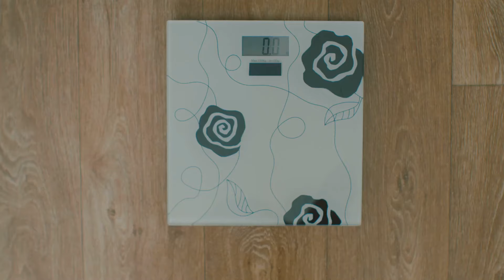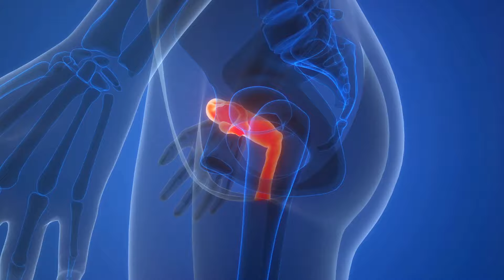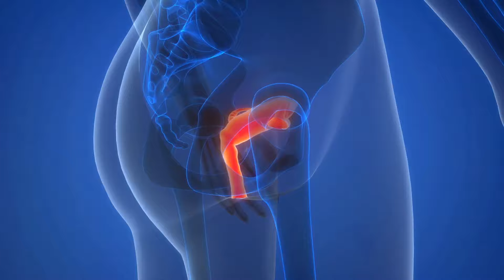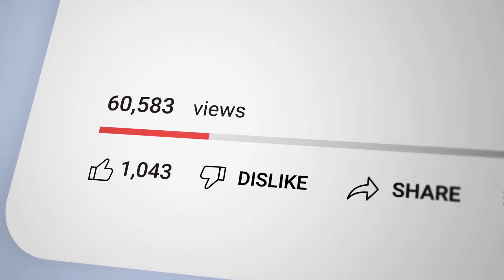Die Frau schrie in Panik, als die Ärzte ihr sagten, was in ihrem Bauch war! Wahre Geschichte!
Eine junge Frau bemerkte plötzlich, dass ihr Bauch immer größer wurde. Und obwohl sie sich sehr gesund ernährte, nahm sie immer weiter zu. In der Annahme, sie sei schwanger, machte sie einen Test, doch seltsamerweise war dieser negativ. Als ihr klar wurde, dass sie nicht schwanger war, dachte sie, dass sich ihre Situation mit ihrem gesunden Lebensstil von selbst lösen würde. Doch es wurde nur noch schlimmer. Schließlich war sie gezwungen, professionelle Hilfe in Anspruch zu nehmen. Die Ärzte waren völlig schockiert; sie trauten ihren Augen nicht, als sie sahen, was sich in ihrem Bauch befand, denn so etwas hatte das Krankenhaus noch nie zuvor gesehen.

Hallo, 👋  und herzlich willkommen auf unserem Kanal liebe Freunde.

Unsere Inhalte beziehen sich hauptsächlich auf wahre Geschichten aus der ganzen Welt.